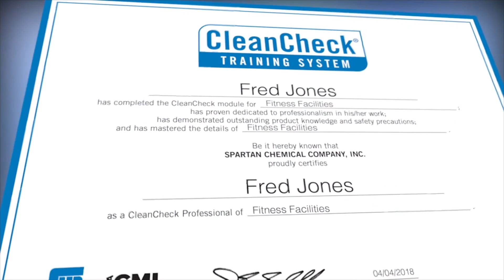EPA Safer Choice Program and the Cleaning Industry: The Next Big Move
Jennie Romer is the deputy assistant administrator for pollution prevention at EPA. David Widawsky is the division director with the office of chemical safety and pollution prevention with the EPA. Together they describe the U.S. EPA's Safer Choice program and what it means to the cleaning industry.

About ISSA: ISSA membership provides unparalleled opportunities to improve your operations, boost your profits, and make valuable connections. Learn more about the benefits that are in store for you as an ISSA member